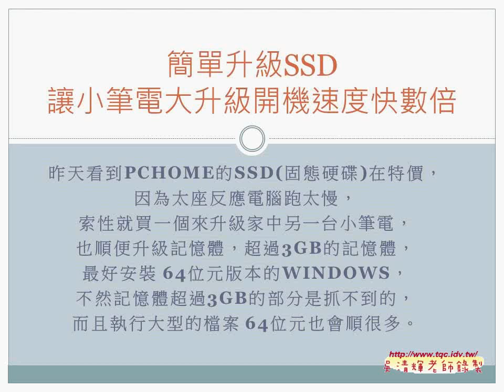簡單升級SSD讓小筆電大升級開機速度快數倍